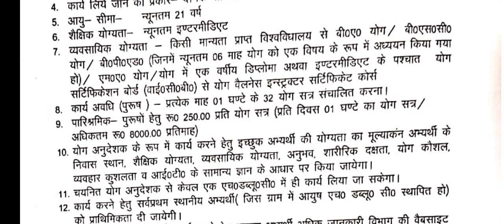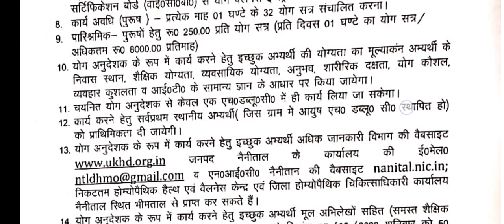जिला होम्योपैथिक चिकित्सा अधिकारी ने निकाली योग वेकेंसी // yoga recruitment 2023 // yoga jobs 2023